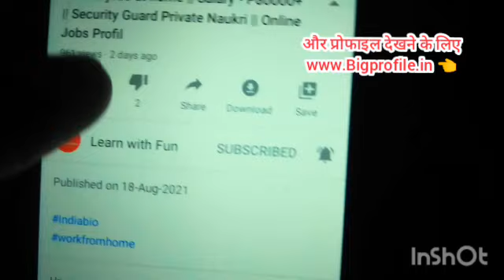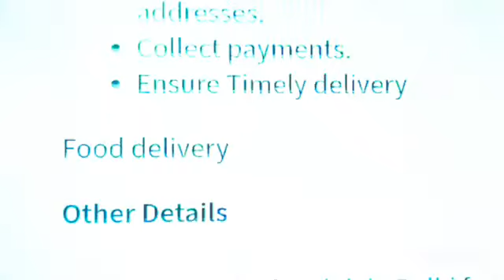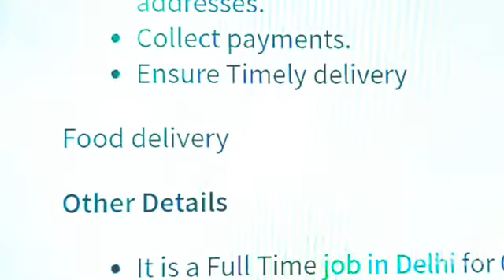घर बैठे माल | Business Ideas at home 2024 I Small Business idea | Work From Home freelance income